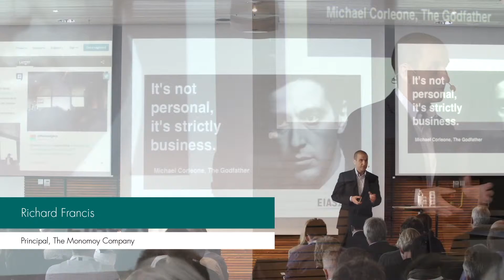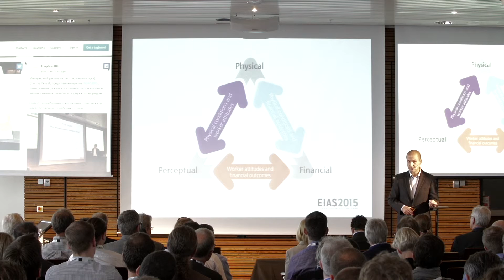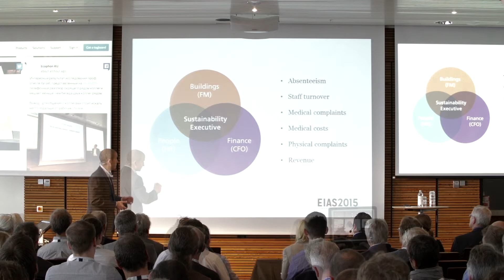Richard Francis - Making the market: An inside job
Richard Francis, a chair of the Metrics Working Group that developed the business case for the WGBC report, talks  about connections between green buildings and productivity, metrics that should be used to measure that and challenges  that still have to be faced